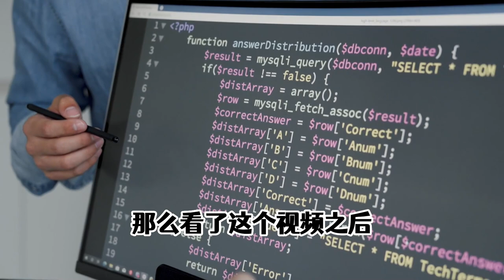复制文案一键成片，三小时制作几十个视频，一个爆款收益就够了